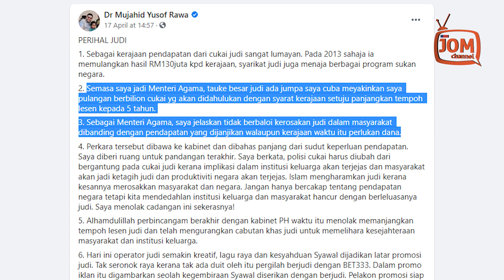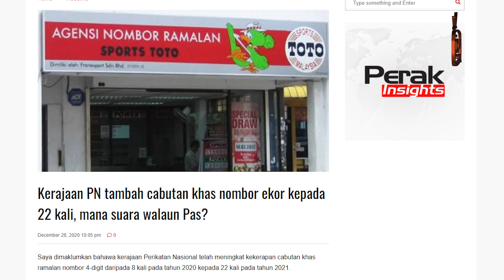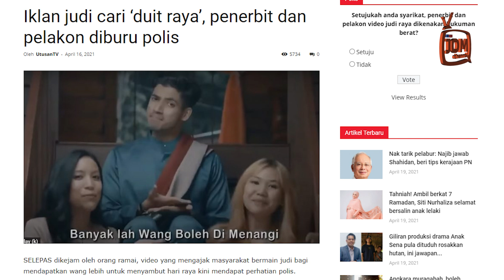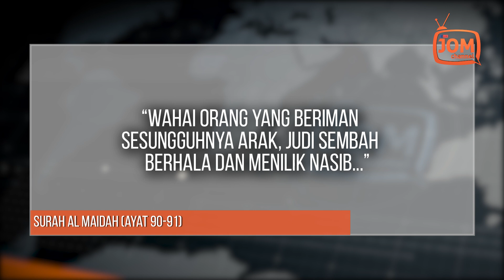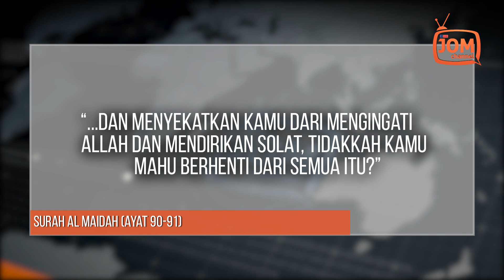JUDI PEROSAK KELUARGA BAHAGIA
“Pelakon promosi siap bertudung sambil dilatari keseronokan Syawal. Rosak kemuliaan Syawal yang merupakan hari kita bertakbir dan bertahmid bertemu sanak saudara,” katanya sinis.

Bekas Menteri Agama itu mempersoalkan pendekatan Kerajaan PERIKATAN NASIONAL untuk menambah dana negara, sehingga terpaksa memperhebat kegiatan perjudian di negara ini.